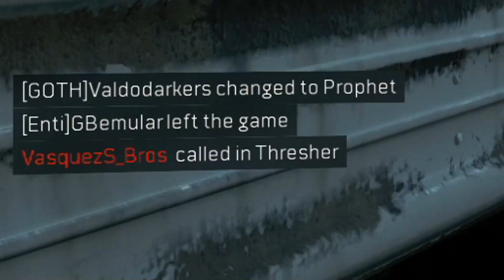i was getting SMACKED then this happened.. 😬 (COD BO4) - Black Ops 4 2022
Call of Duty: Black Ops 4 (stylized as Call of Duty: Black Ops IIII) is a first-person shooter video game developed by Treyarch for PlayStation 4 and Xbox One and by Beenox (with assistance from Blizzard Entertainment) for Microsoft Windows. The game was released on October 12th, 2018

Let me know what you think of the vid as well.

bo4,bo4 comeback,comeback,cod bo4,comeback win,black ops 4 comeback,bo4 comeback win,insane comeback,bo4 domination comeback win